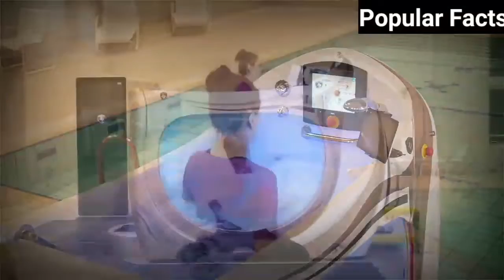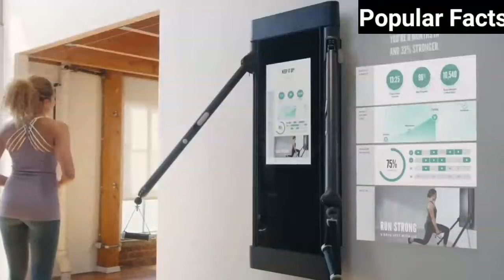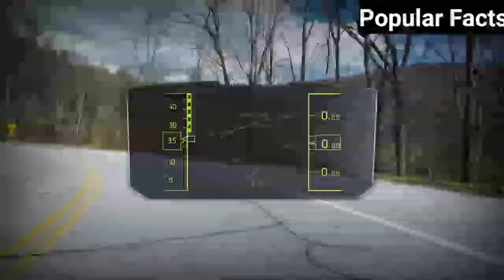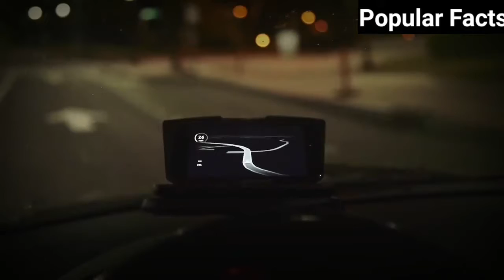5 sabse unique gadgets! Unique invention! 5 सबसे अधूनिक Invention? Super cool Gadgets?